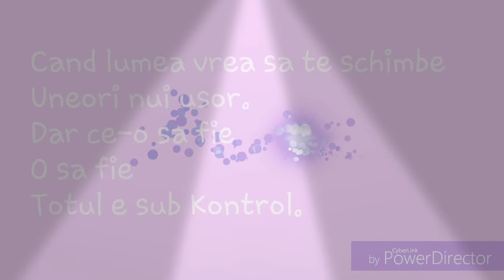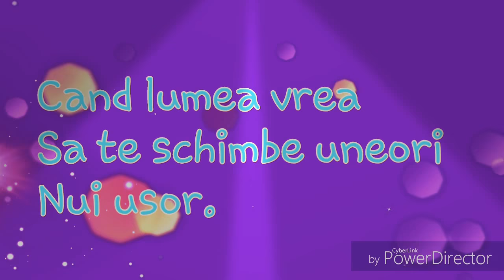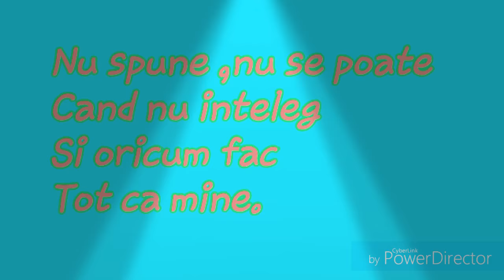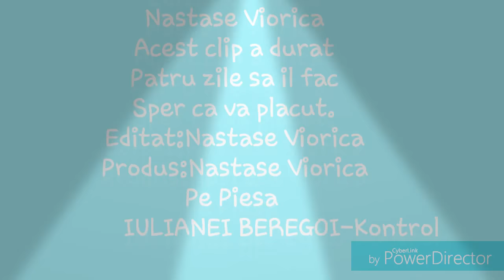Iuliana Beregoi-Kontrol Versuri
Piesa:
Iuliana Beregoi-Kontrol